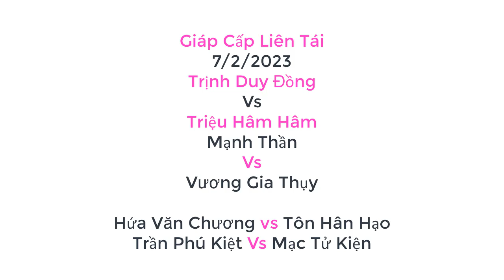Bỏ Xe Bỏ Pháo Tấn Công Thần Tốc /Trần Phú Kiệt Vs Mạc Tử Kiện -Trịnh Duy Đồng Vs Triệu Hâm Hâm